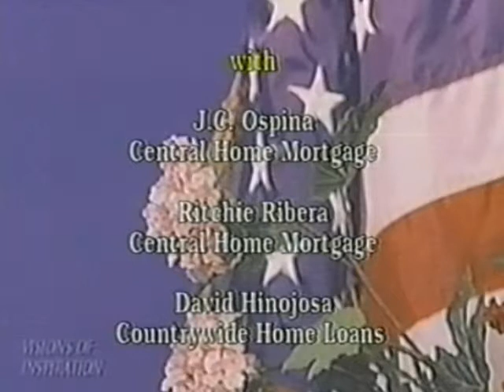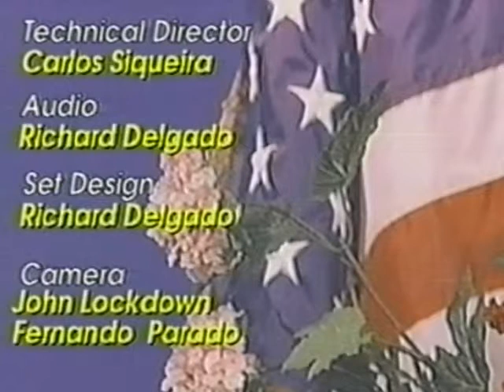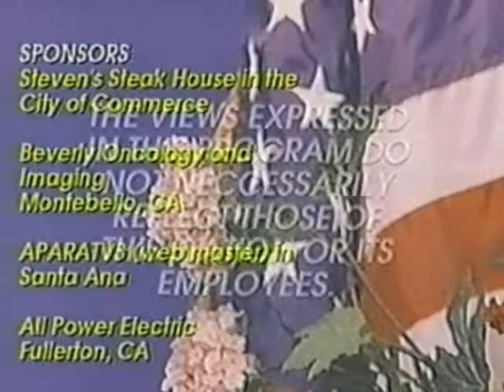Keeping Active in the Community- Visions of Inspiration TV Show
Visions of Inspiration TV Show
Host: Carolina Castorena